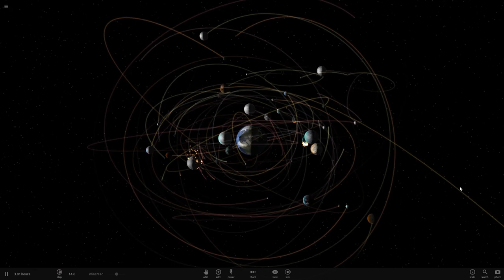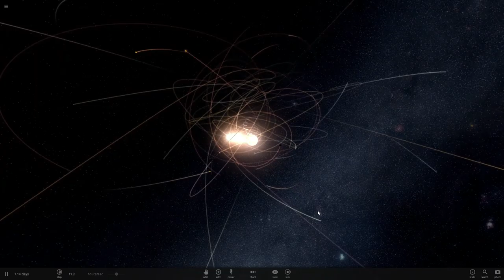What will happen if Earth had a moon swarm like Jupiter!!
Simple Answer: Life would not exist